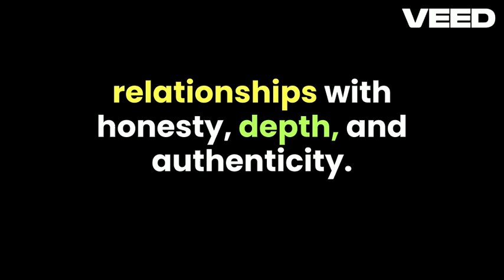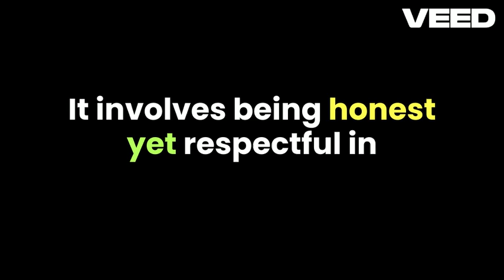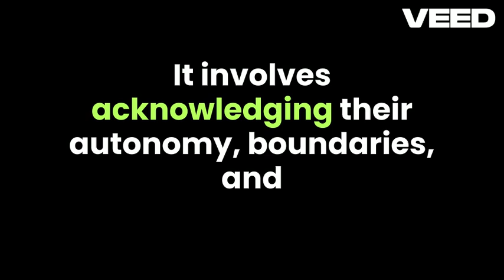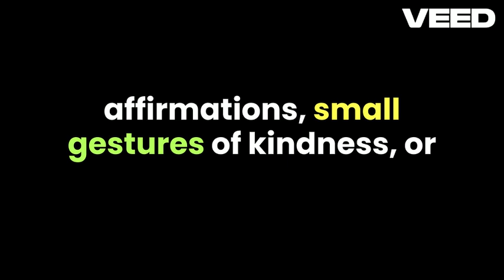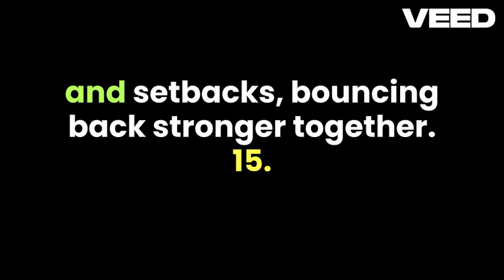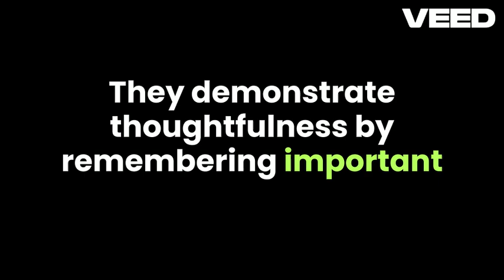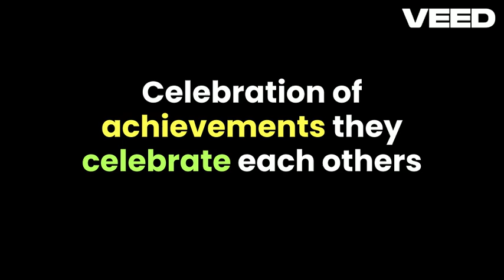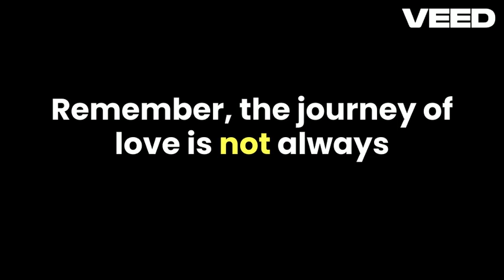Top 10 Habits of Women in Thriving Relationships: Secrets to Happiness!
Discover the top 10 habits and behaviors of women who are in thriving, happy relationships. From effective communication to emotional support, these secrets will help you understand what makes a relationship truly fulfilling. Whether you're in a relationship or looking to improve your own, these tips will guide you towards a happier, more connected partnership. Watch now to learn the keys to relationship success and happiness!